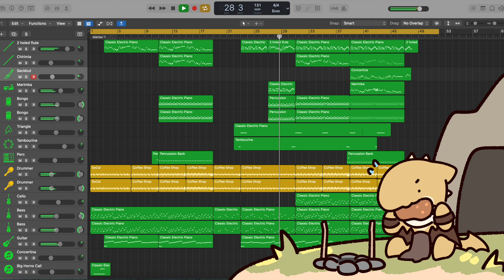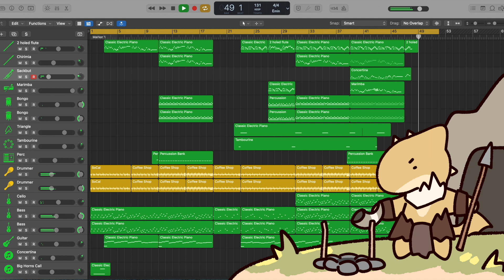Fantasy Music - Wild Hunt